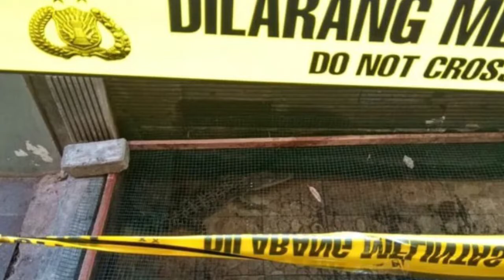Polisi Temukan Binatang Buas saat Penggeledahan Narkoba di Blitar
Warga Blitar digegerkan dengan penemuan seekor buaya dan dua ular piton

Peristiwa itu terjadi di Kecamatan Sananwetan, kota Blitar, Minggu (20/01/2019)